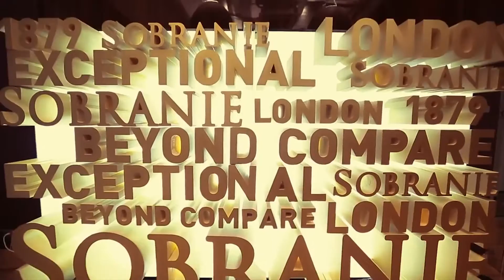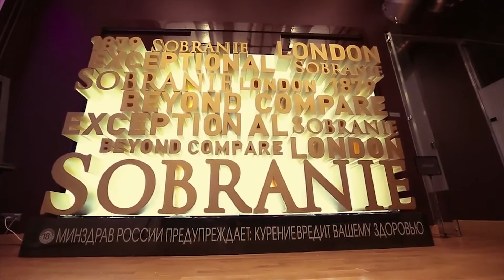Презентация производителя сигарет Собрание